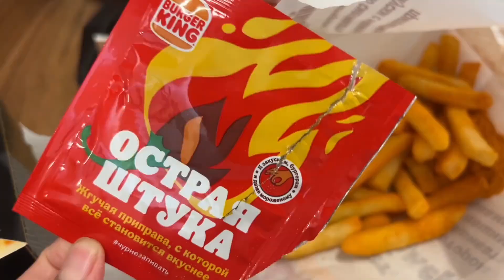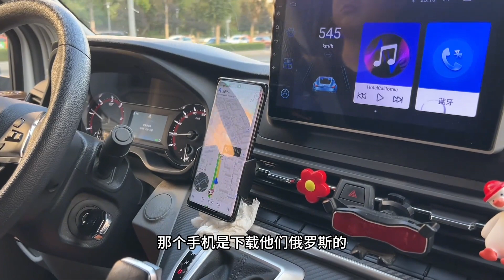开国产房车自驾游终于到达莫斯科，找个洗车店，80元给洗干净贵吗